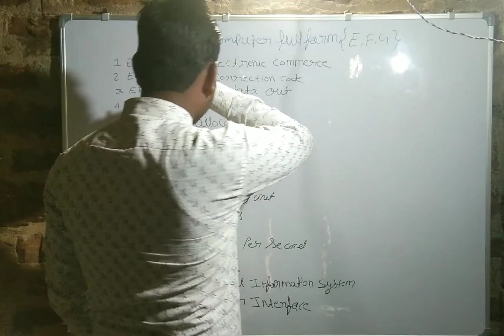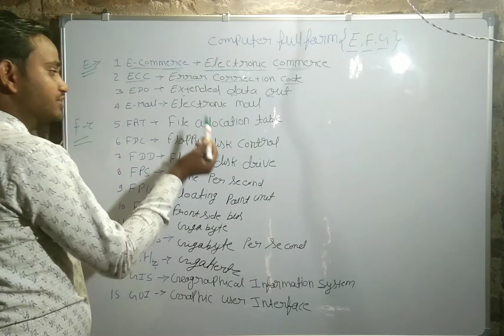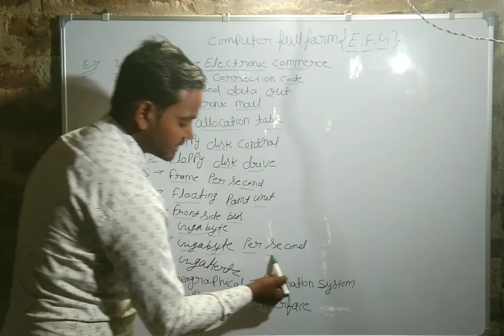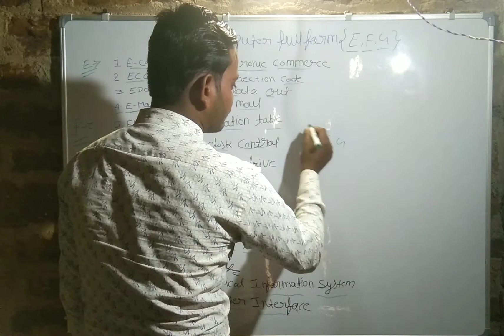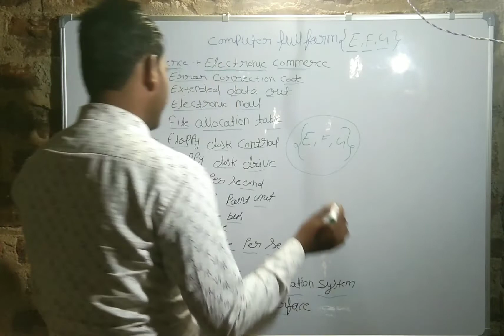22.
𝚈𝚘𝚞𝚝𝚞𝚋𝚎 𝚌𝚑𝚊𝚗𝚗𝚎𝚕 𝙽𝚊𝚖𝚎:-  "𝙷𝚊𝚌𝚔𝚒𝚗𝚐 𝙲𝚘𝚍𝚒𝚗𝚐 𝙻𝚎𝚊𝚛𝚗𝚒𝚗𝚐 𝙸𝚗𝚜𝚝𝚒𝚝𝚞𝚝𝚎"
𝙱𝚎𝚜𝚝 𝚈𝚘𝚞𝚝𝚞𝚋𝚎 𝚌𝚑𝚊𝚗𝚗𝚎𝚕 𝚏𝚘𝚛 𝚌𝚘𝚖𝚙𝚞𝚝𝚎𝚛 𝚔𝚗𝚘𝚠𝚕𝚎𝚍𝚐𝚎 𝚊𝚗𝚍 𝙸𝚃 𝚜𝚔𝚒𝚕𝚕 𝚒𝚗𝚌𝚛𝚎𝚊𝚜𝚎!